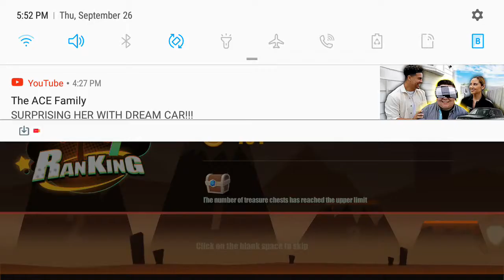September 26, 2019